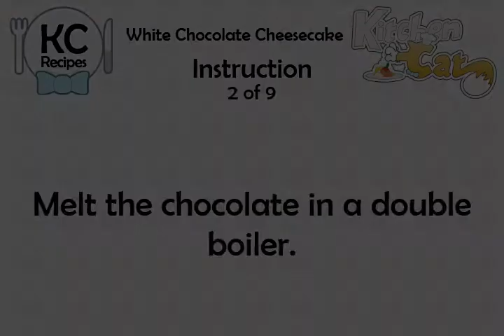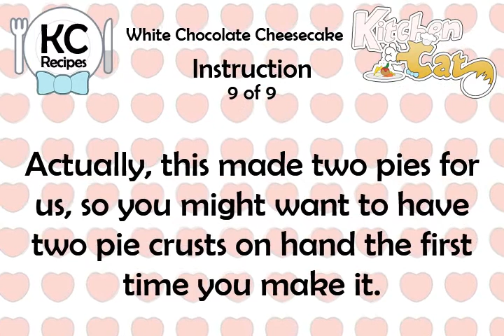White Chocolate Cheesecake - Kitchen Cat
★ Kitchen Cat ★ White Chocolate Cheesecake Recipe.
For this recipe you will need:
✰ ✰ ✰ ✰ ✰ INGREDIENTS ✰ ✰ ✰ ✰ ✰
12 oz : White Chocolate
1 c : Sugar
2 lb : Cream Cheese
4 : Eggs